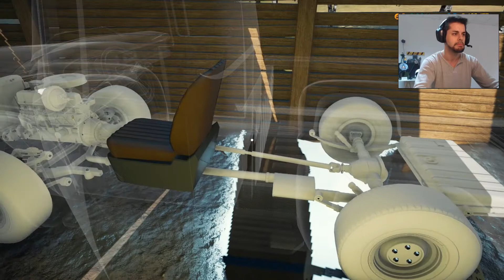CMS 2018 #5 - ABRIENDO CAJAS Y MAPAS - Pierdo el coche de mis sueños - GTX 1070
¿Que me tocara en cada caja?